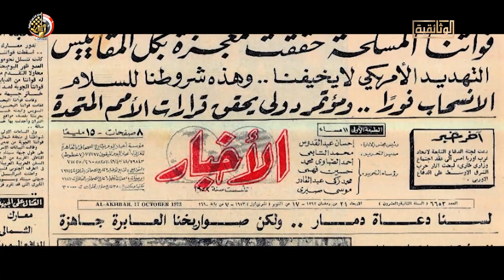أنا حاربت إسرائيل "البطل السعيد عبد المعطى- ك 43 صاعقة"